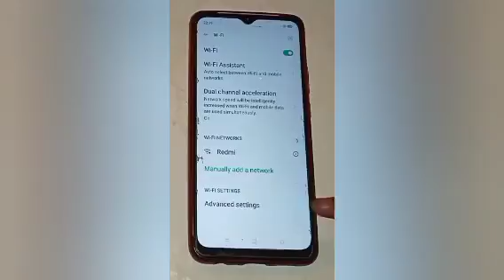How to unpair wifi in realme c25y,unpair wifi settings